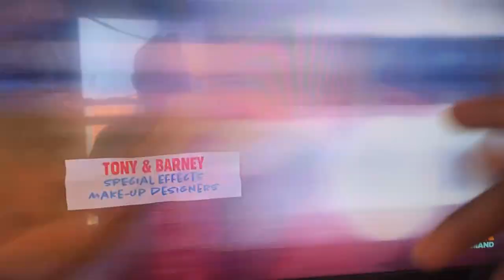NICKELODEON STILL HAS THE STOLE FAN ART IN THE SUBSTITUTE EPISODE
--~-- link to razor website, any purchase made through link i will get a cut of